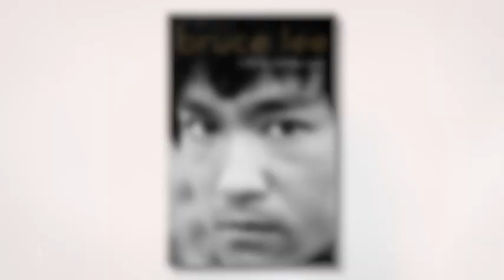Bruce Lee: A Life Part 1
From Amazon
The “definitive” (The New York Times) biography of film legend Bruce Lee, who made martial arts a global phenomenon, bridged the divide between eastern and western cultures and smashed long-held stereotypes of Asians and Asian-Americans.

Forty-five years after Bruce Lee’s sudden death at age thirty-two, journalist and bestselling author Matthew Polly has written the definitive account of Lee’s life.

It’s also one of the only accounts; incredibly, there has never been an authoritative biography of Lee. Following a decade of research that included conducting more than one hundred interviews with Lee’s family, friends, business associates, and even the actress in whose bed Lee died, Polly has constructed a complex, humane portrait of the icon.

Polly explores Lee’s early years as a child star in Hong Kong cinema; his actor father’s struggles with opium addiction and how that turned Bruce into a troublemaking teenager who was kicked out of high school and eventually sent to America to shape up; his beginnings as a martial arts teacher, eventually becoming a personal instructor to movie stars like James Coburn and Steve McQueen; his struggles as an Asian-American actor in Hollywood and frustration seeing role after role he auditioned for go to white actors in eye makeup; his eventual triumph as a leading man; his challenges juggling a sky-rocketing career with his duties as a father and husband; and his shocking end that to this day is still shrouded in mystery.

Polly breaks down the myths surrounding Bruce Lee and argues that, contrary to popular belief, he was an ambitious actor who was obsessed with the martial arts—not a kung-fu guru who just so happened to make a couple of movies.

This is an honest, revealing look at an impressive yet imperfect man whose personal story was even more entertaining and inspiring than any fictional role he played onscreen.

REVIEWS
"The first noteworthy treatment of its subject—and a definitive one at that...Fascinating narrative threads proliferate." —The New York Times Book Review

"Bruce Lee: A Life by Matthew Polly is the first in-depth account of Lee's journey from a street-brawling teenager to a global icon…Lee's charisma, ambition and relentless appetite for combat leap off the pages.” —CNN

"Spirited celebration of the life of 'the Patron Saint of Kung Fu,' a stalwart of pop culture whose career is due for a revival. Students of martial arts, film history, and the 1970s alike will find much to enjoy in Polly's homage." —Kirkus Review

"This thorough, well-sourced biography from Polly is an engrossing examination of the life of a martial arts movie star and his shocking, early death. In what is certainly the definitive biography of Lee, Polly wonderfully profiles the man who constructed a new, masculine Asian archetype and ushered kung fu into pop culture." —Publisher's Weekly, starred review

"The first authoritative biography of the martial arts teacher and movie star, who died mysteriously at 32 but whose films, like Enter the Dragon, still thrill decades later." —Los Angeles Times Book Review

"Illuminating, expansive and thoroughly enjoyable biography... In Polly, Lee cannot have found a better Boswell, a more kindred spirit... Polly’s enthralling biography, which at times reads like a screenplay full of dialogue and mots justes, is a deeply humanizing portrait of a complicated character." —San Francisco Gate